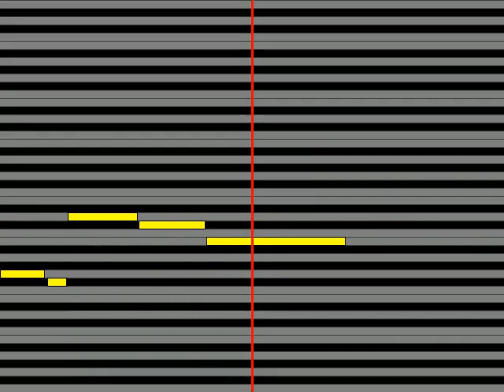【ガイドメロディ】 大安蓮・パイオニア児童合唱団 空手バカ一代